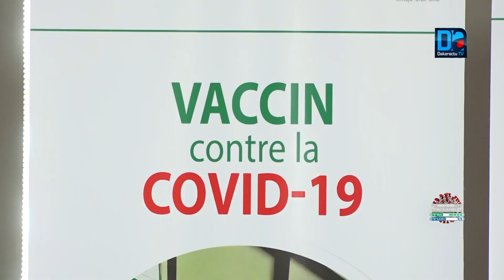Évaluation de la vaccination:"les premiers résultats obtenus sont encourageants" Abdoulaye Diouf S..